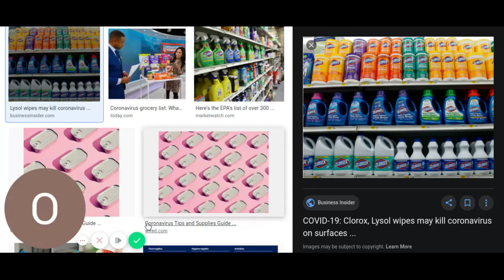pictures of products needed for coronavirus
Don't be left completely in the dark.without pictures or products needed for coronavirus  Get these products as soon and as many as you can. You will be glad you did. Sometimes we are caught needing and found wanting. Are you in that number? As soon as you can,get what you need now keep yourself and your family safe! Coronavirus products you need them now!